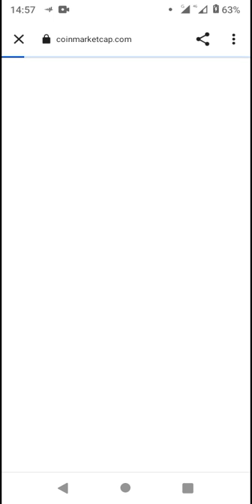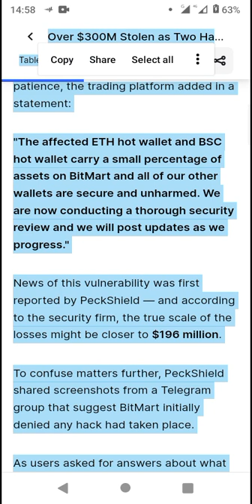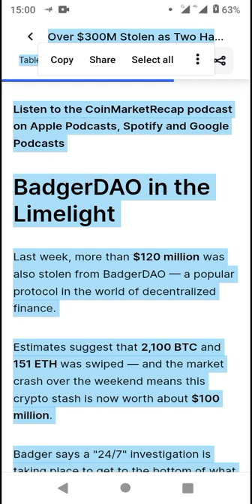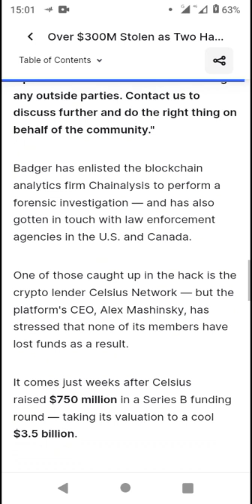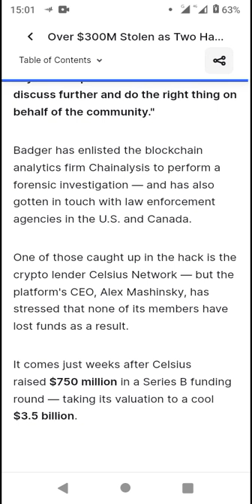Over $300M Stolen as Two Hacks Rattle the Markets - Coinmarketcap Alexandria Review | Crypto News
Over $300M Stolen as Two Hacks Rattle the Markets - Coinmarketcap Alexandria News Review | Crypto News